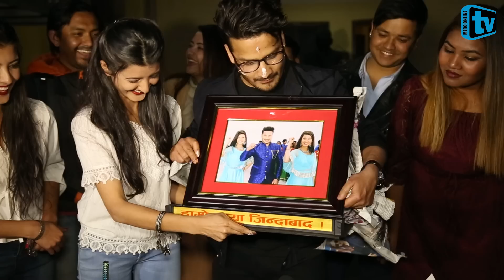राम्रो ज्वाईँ पाउ भन्दा हाँसेरै हैरान प्रिज्मा र प्रिन्सी,गीतको प्रतिक्रियाले हौसिए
Camera:-Sapana Chhetri
Edit:- Rajiv Mabohang Limbu